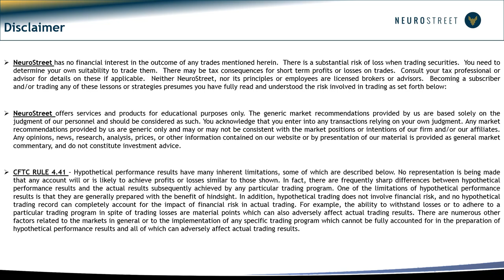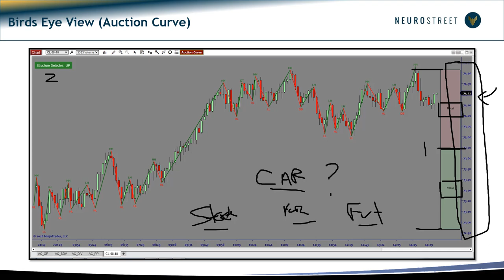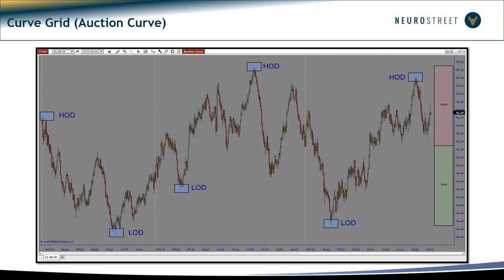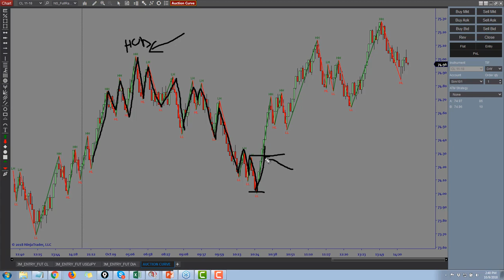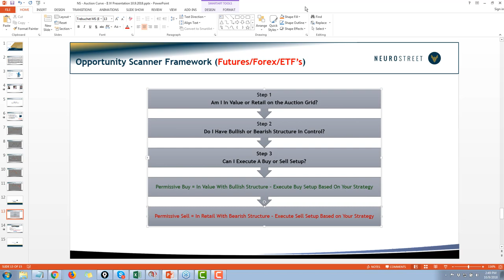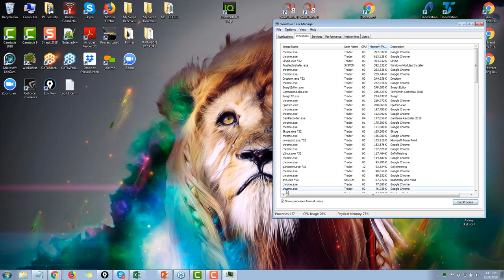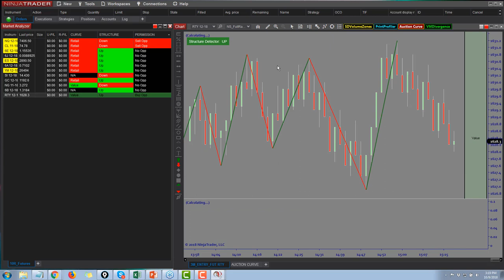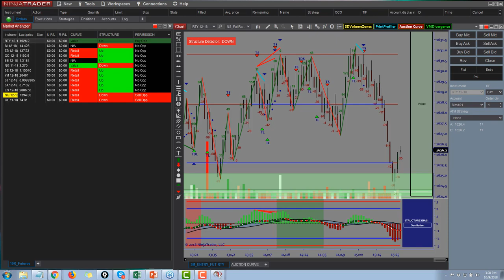Scanning For Trades Using Auction Theory (Speaker Jam)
Sean Kozak - President of NeuroStreet was a guest speaker at  Investor Inspiration: Trading Masterminds.

NeuroStreet is a globally recognized trading school focused on the following 3 pillars:
1. Trading Education
2. Proprietary Software & Strategies
3. Trader Development Using NeuroScience

Try the new and innovative technical analysis trading app. Unlike other products in the marketplace, we provide our app to include our software for free. All you need to do is determine what data package you want so we can send you to push services directly to your phone.